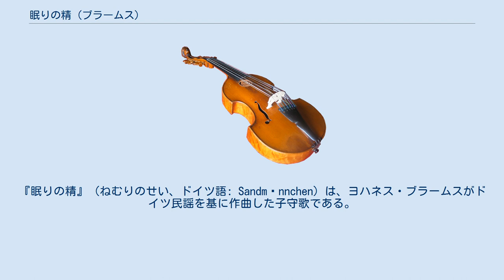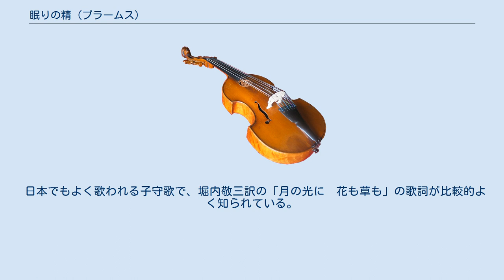眠りの精 (ブラームス)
『眠りの精』（ねむりのせい、ドイツ語: Sandmӓnnchen）は、ヨハネス・ブラームスがドイツ民謡を基に作曲した子守歌である。
ブラームスには他に『子守歌』（Wiegenlied）もある。
原題は直訳すると『砂の精』である。
 『眠りの精』WoO.31-4はアントン・フォン・ツッカルマグリオの『ドイツ民謡集』（Deutsche Volkslieder）からブラームスが編曲した『15の子どものための民謡集』の第4曲である。
 砂の精はドイツなどの国々で、夜子供たちの目に砂を撒き、眠くさせる妖精で、民話や民謡によく登場する。
ブラームスは『15の子どものための民謡集』を、親しかったロベルト・シューマンが1856年に亡くなってから、その遺児たちのためピアノ伴奏に編曲して贈ったという。
 歌詞は4番から成り、1番のドイツ語歌詞と日本語大意は次の通り。
 日本でもよく歌われる子守歌で、堀内敬三訳の「月の光に　花も草も」の歌詞が比較的よく知られている。
 この曲は詩人フリードリヒ・シュペーのクリスマス聖歌・賛美歌「ベツレヘムに生まれたもう」（Zu Bethlehem geboren、1837年に印刷）に使われていて、現在でもドイツやオーストリアなどで使われているカトリック聖歌集『ゴッテスロープ』（Gotteslob）、フランスのアルザス・ロレーヌ地方などのドイツ語教会で使われているプロテスタント賛美歌集『福音歌曲集』（Evangelisches Gesangbuch）にも採用されている。
もともとこの曲そのものは、それ以前にもフランスのパリなどでよく知られたものであったという。
 ^ 眠りの精（砂の精） ^ 原詩と様々な訳（The LiederNet Archive） ^ 眠りの精